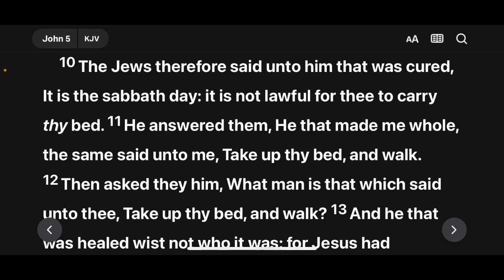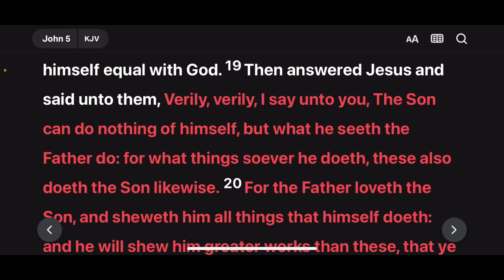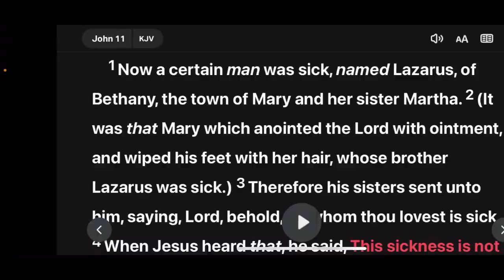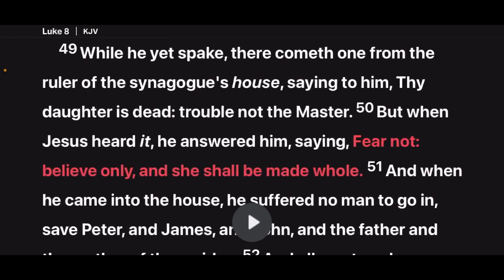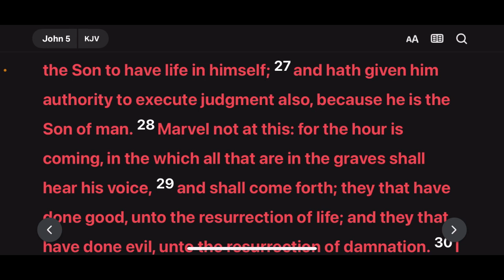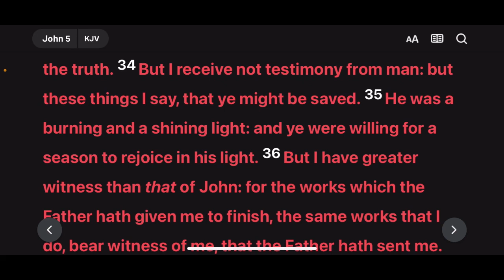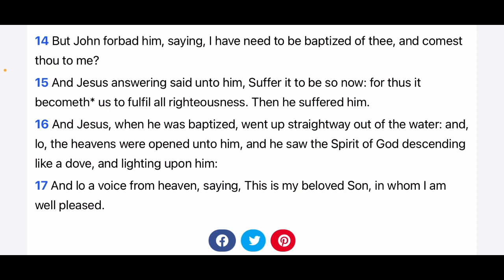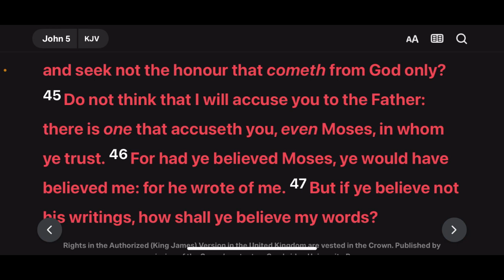Jesus Claims to be God and Gives 4 Witnesses to His Claim. Cindi Reflects on John 5